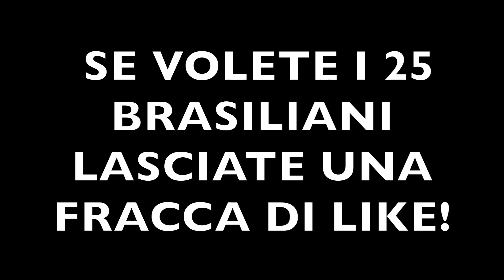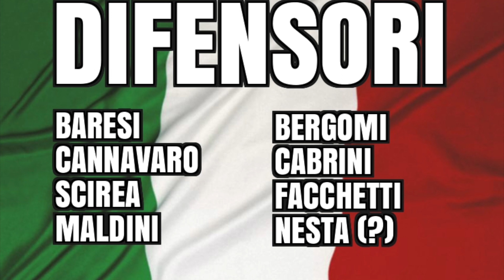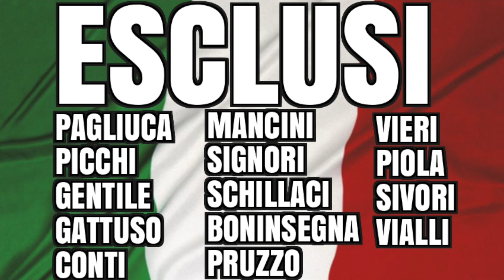BUFFON CON TOTTI E SCIREA?! (ITALIA EDITION)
MAESTRO 2.0